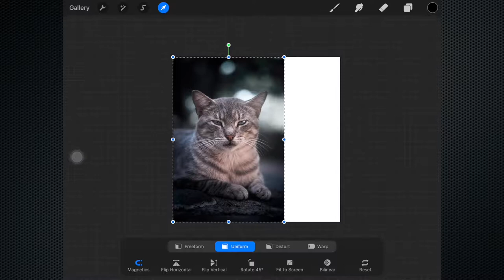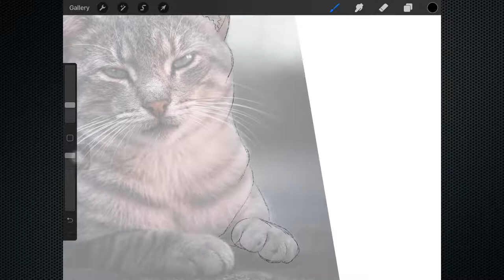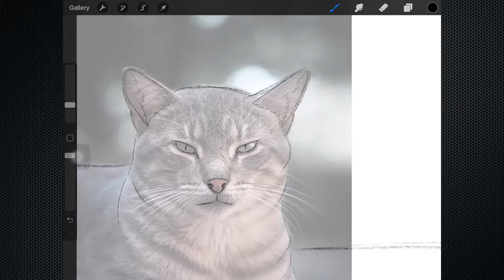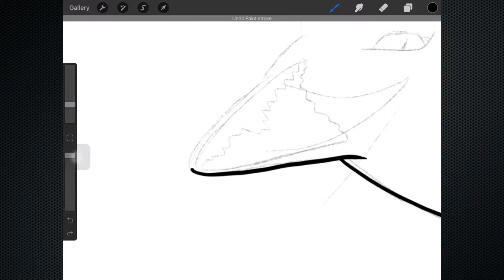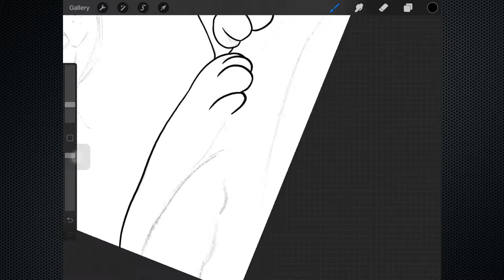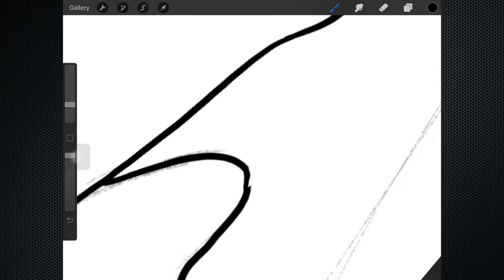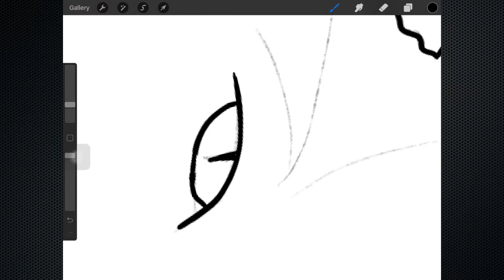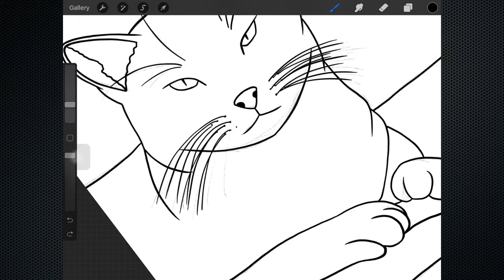How to Draw Gray Cat Line Art from Image in Procreate | for Begginers